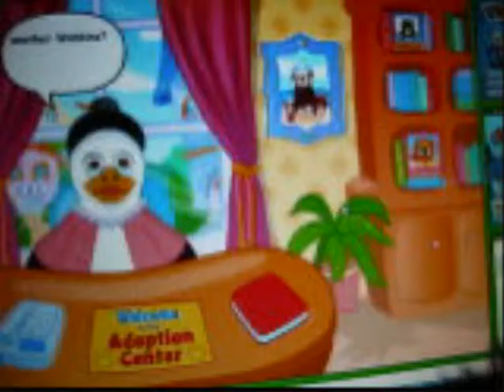Adopting my Lil' Kinz Unicorn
A video of Charlie being adopted ;)